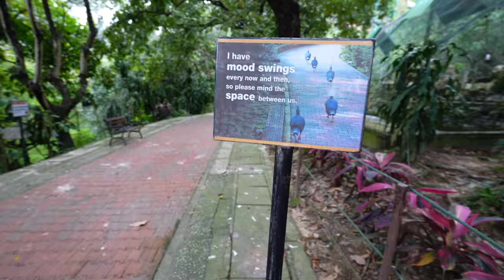We almost passed out in KL Botanical Park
We visited one of the most beautiful park in Kuala Lumpur called the Perdana Botanical Park. Unfortunately we got lost several times and almost passed out. We did eventually find our way to the Bird Park and even enjoyed a meal at the Hornbill Cafe.

You can driveflux like us too! A car subscription is the better option for us than buying or leasing, so if this sounds like you, check out Flux All-Inclusive Car Subscription and get 15% OFF your first month's FLUX subscription with our code KUMAARFLUXS15.

Mailing Address:
2872 Ygnacio Valley Rd.
# 202
USA